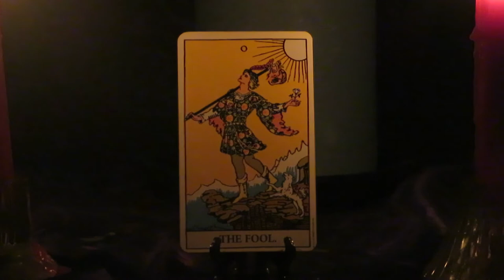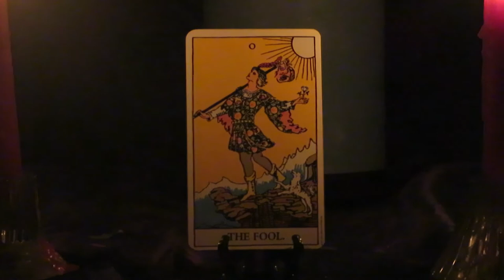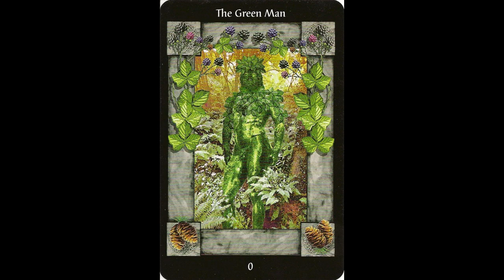Golden Dawn Tarot 0 The Fool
Welcome to our first in a Journey of 78 Tarot cards and how they relate to the Golden Dawn and Kabbalah
Pardon the Shakey camera

Also join us on the Golden Dawn studygroup page on Facebook

Also we have our Brand new Pagan Perspectives podcast in Spotify and other great podcast listening sites. This is our podpage you can comment and rate the podcasts as well